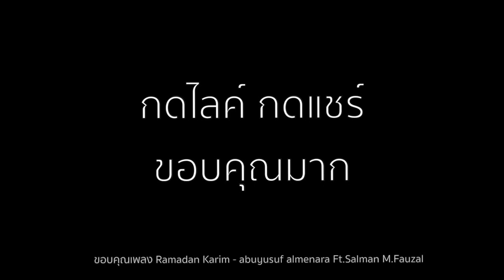เล่น Fidget Spinner ในเดือนรอมาฎอน | ดารานายู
ติดตามผลงานผ่านยูทูป กดปุ่มติดตามที่
และเฟสบุค สภานักเรียน ซาตูอัดดี